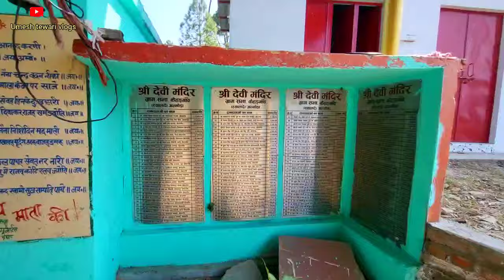आज देवी मंन्दिर मै सफाई की | जय माता दी# Mata Rani Temple Uttrakhand🙏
# Mata Rani Temple# Uttrakhand # Ramnagar#syalde# devbhumi Uttrakhand # Jay Mata Di # Devi Jatra# Mata Rani Ka Mandir# Mata Rani temple in Uttarakhand